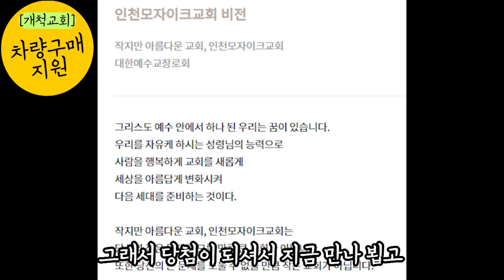차량구매지원금 200만원 받으셔요! 이벤트 당첨 축하드립니다! 올뉴카니발 중고- 모자이크교회 지원 응원합니다!